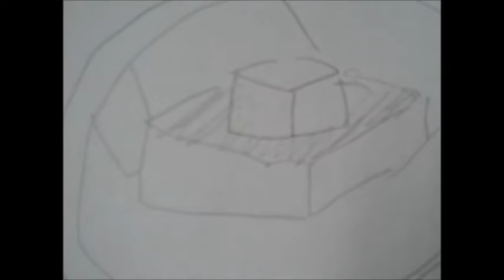Seanster Plays Spider-Man The City That Never Sleeps Ending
What will await Shawn Parker in the future?
Only one way to find out
X3

The content in this video belongs to:
Sony,
Insomniac Games,
Ryan Smith,
 Bryan Intihar,
John Paesano,
Marvel Comics,
Stan Lee,
Bob Persichetti,
Peter Ramsey,
Rodney Rothman,
Columbia Pictures,
Sony Pictures Animation,
Marvel Entertainment,
Arad Productions,
Lord Miller Productions,
Pascal Pictures,
Don Hall,
Chris Williams,
Marvel's Spider-Man,
Spider Man: Into The Spider-Verse,
and Big Hero 6